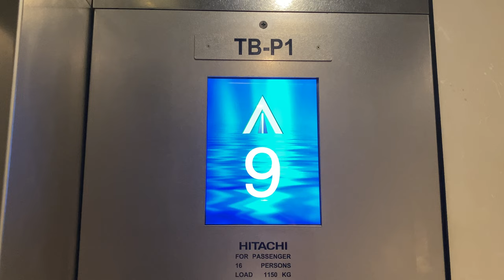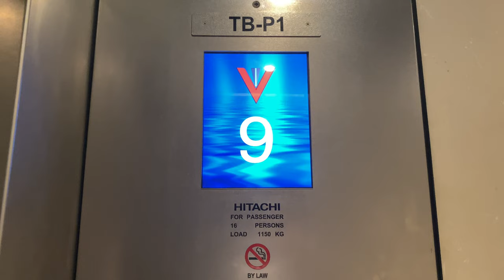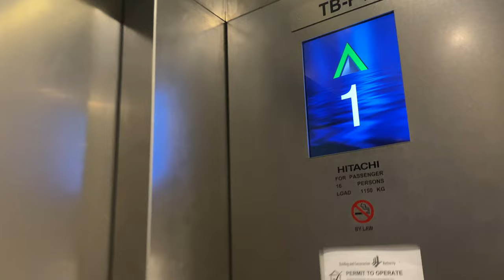HITACHI UAG [EX. TOSHIBA CV60] MRL @ BTC TOWER BLOCK, National University of Singapore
***WARNING: LEVEL 11 IS A RESTRICTED FLOOR***

Now I understand why NUS got this slow speed, most of the surrounding blocks are Low speed and so NUS procured lifts that go equally slow to save cost.

Was the old NUS Campus before relocating to Kent Ride Campus. Faculty of Law moved alongside the entire NUS until in 2009 when NUS 'expelled' them back to Bukit Timah.

All of the lifts were Toshibas dating back to some unknown year before Hitachi came back and wiped them all off.